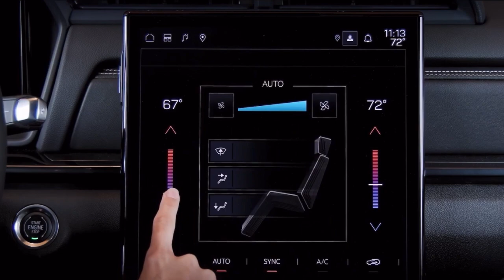FIRST LOOK: 2025 GMC TERRAIN | Exterior & Interior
The 2025 Terrain has a more athletic stance than its predecessor with a grille that shares design cues with GMC’s truck lineup.

This will be the first Terrain to offer a two-tone roof option in black or gray.

On the inside, long, sweeping lines accentuate the width of the cabin. Chrome accents decorate parts of the vehicle, including the upper door and console armrest.

The Elevation trim comes standard with 17-inch wheels.Source: General Motors.

Some of the standard content on the next-generation AT4 includes AT4-exclusive Terrain mode, lifted ride height, metal underbody protection shield, animated headlamps and tail lamps, red front recovery hooks, 17-inch all-terrain tires, all-wheel drive and hill descent control.

For the high-end Denali trim, standard features include outboard front and rear heated seats, animated headlamps and tail lamps, 19-inch wheels with 20-inch wheels available, and smart frequency dampers for improved ride comfort.